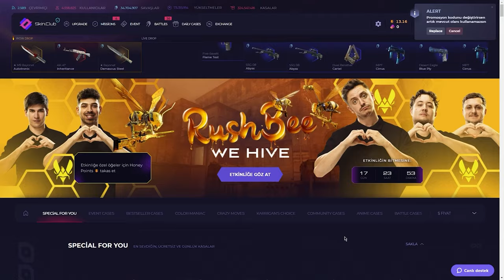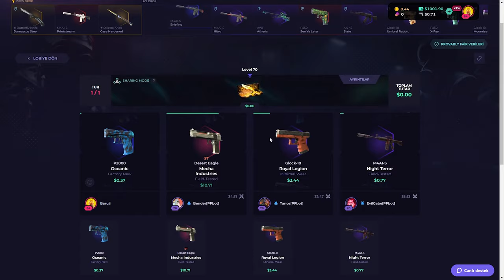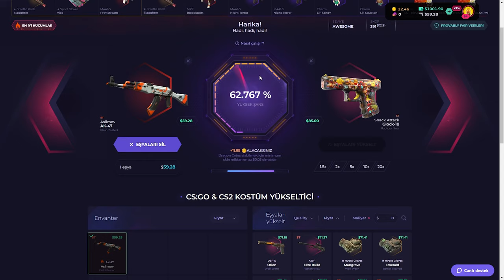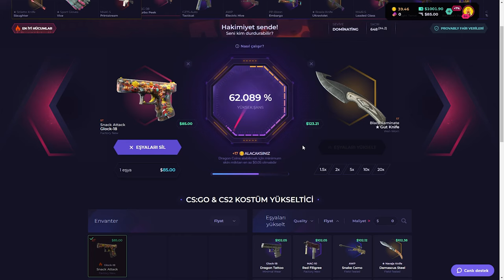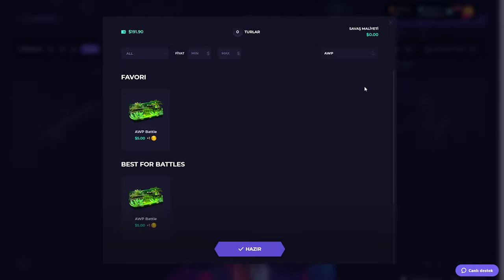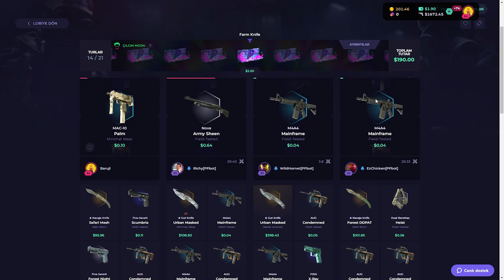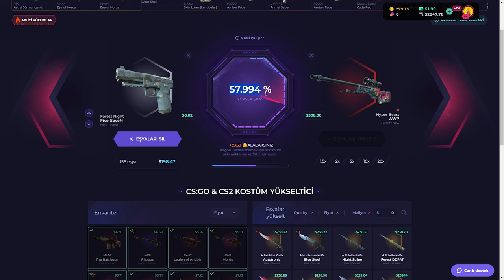2 TANE BEDAVA BIÇAK ALDIM (!) SkinClub Promo Code 2024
2 TANE BEDAVA BIÇAK ALDIM (!) SkinClub Promo Code 2024